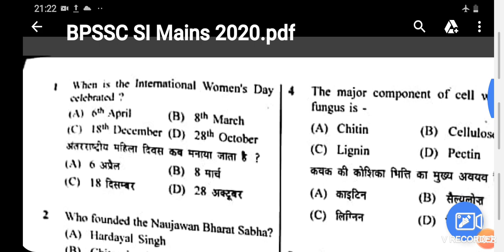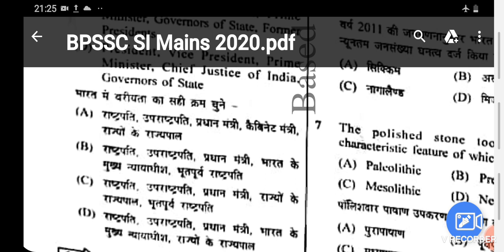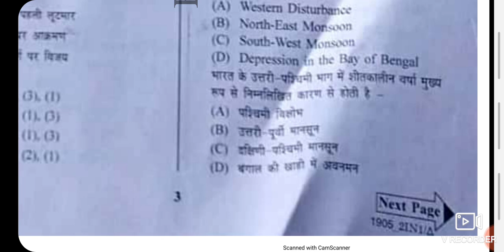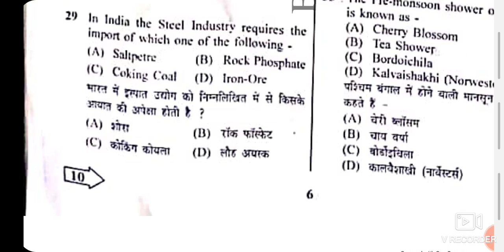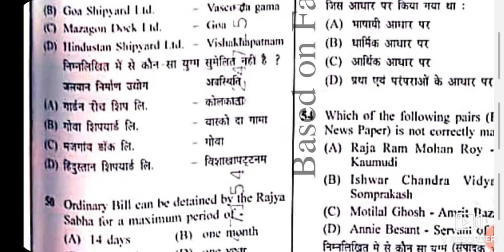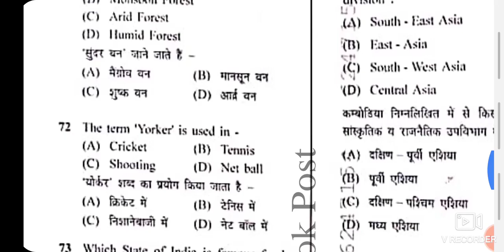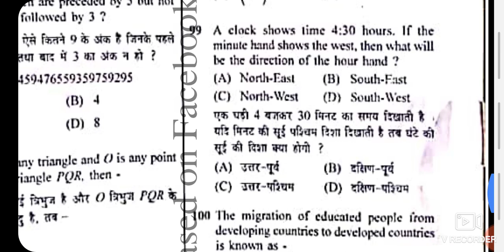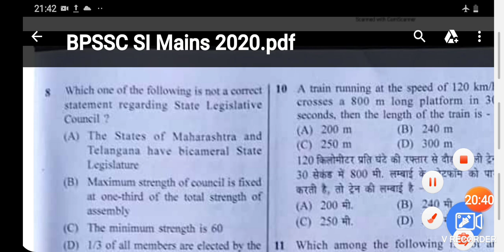Bihar Daroga mains answer key | Bihar daroga mains answer key 2020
Bihar daroga 2020 mains answer key
Original 100 questions